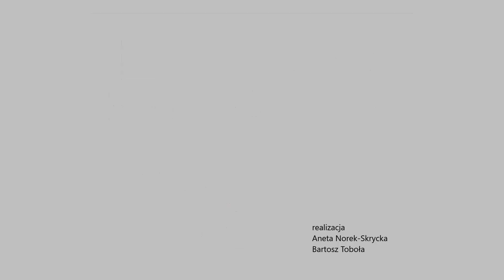Marek Stryszowski about Zbigniew Seifert (part 5)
Recorded in the Radio Kraków, 29 August 2019.